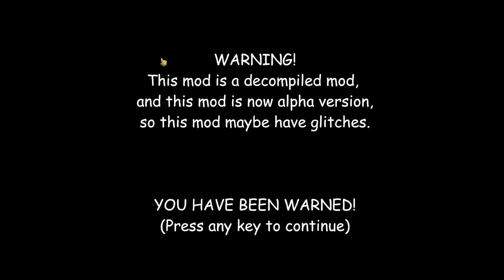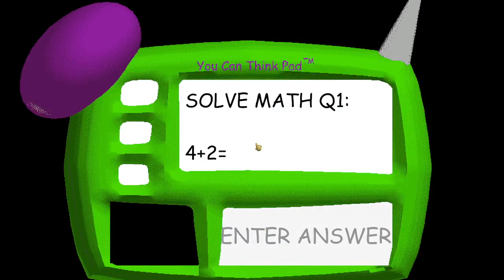BBIEAL 2019 Version (Update Version)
guys this is most coolest Mod ever if we get 5 or more likes I will do Baldi's Basics in A Little Bit Of Everything and pls help me reach 2K subs ok that all for now enjoy this awesome Mod